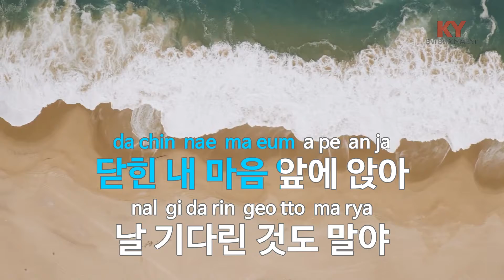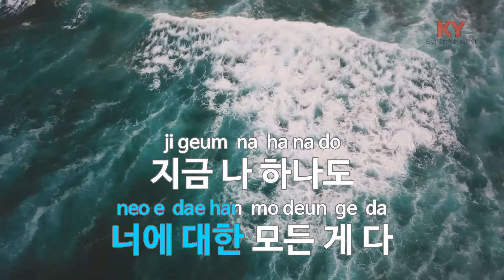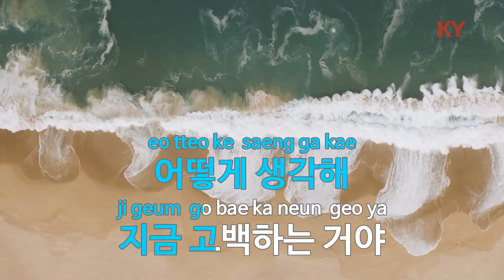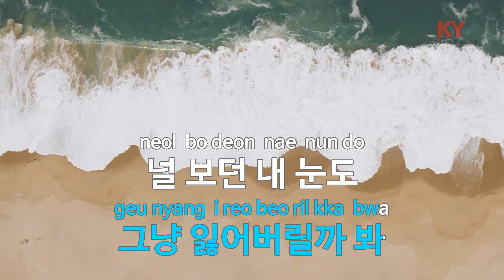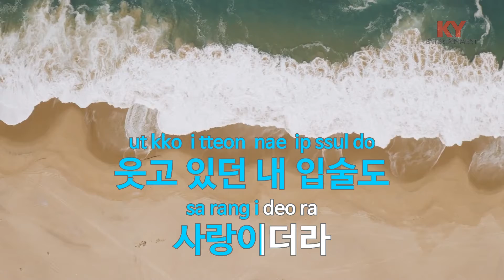[KY ENTERTAINMENT] 있잖아(드라마 '연애 플레이리스트 2') - 폴킴 (KY.49622) / KY Karaoke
★ 곡 정보 ★
번호 : 49622
제목 : 있잖아(드라마 '연애 플레이리스트 2')
가수 : 폴킴
작사 : 서지음
작곡 : 1601,1601A

Copyrightⓒkeumyoung